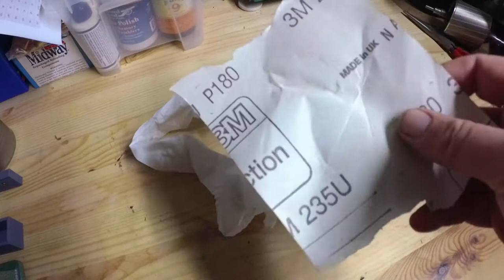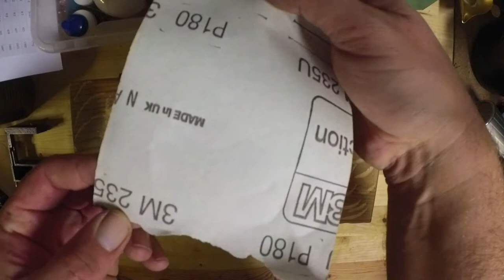DIY Free your Mind Carving Box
Had to free my mind and found a old box I had.
Not trying to make anything just letting my hand and mind do what ever..
Using Mora of Sweden knife for the carving.